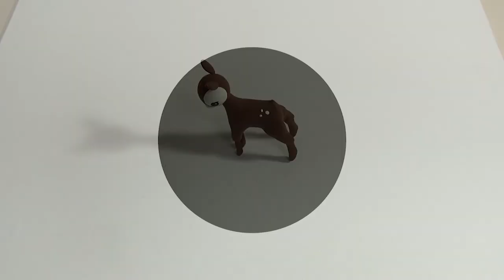little Deer, soft polymer clay tutorial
Just Clay Art | Animals
little Deer
Difficulty | Hard

I prepared this little deer last spring but I wasn't sure to make.
So, I just kept the concept and sketches.
Yes, it needs time and I did.

*Clay Information
Clay Product: Pastel Clay (Korean product)

*Music Information
01 Blue Wednesday - Deep In Love (feat. Taiyo Ky)

※ If These musics have any copyright problem, Please tell me I won't use it any more :)